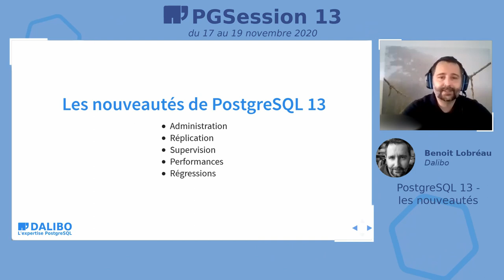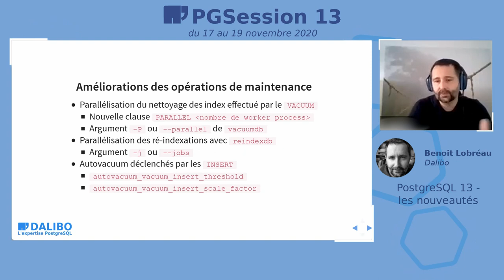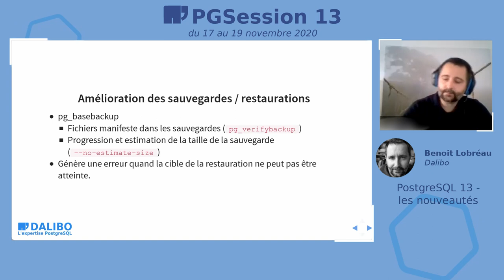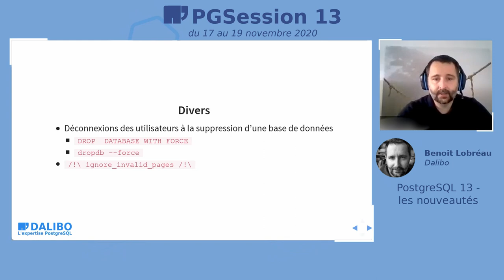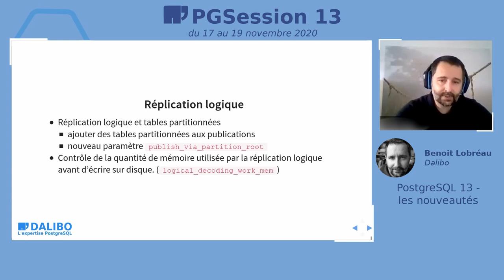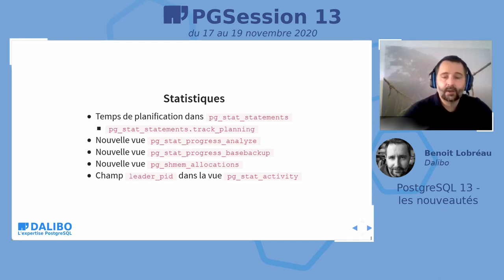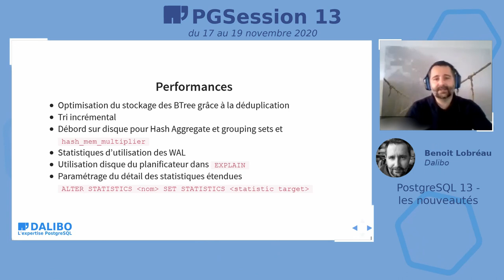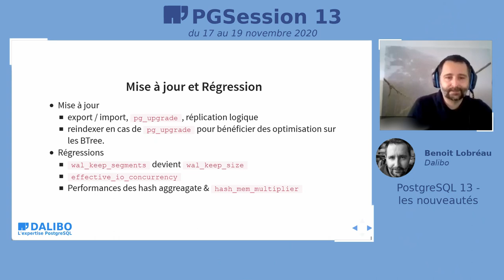PostgreSQL 13 : Les nouveautés - par Benoit Lobreau, Dalibo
Les nouveautés de la version 13 de PostgreSQL : Administration, Réplication, Supervision, Performances, Régressions... par Benoit, DBA chez Dalibo.

20 minutes de présentation, suivies de questions posées sur Twitter et relayées par le staff de Dalibo.